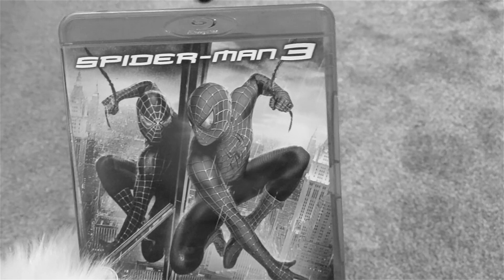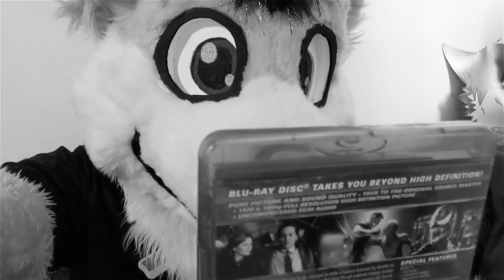Bully Maguire Dance with Rodgey and Skai Wolf!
Doing the Bully Maguire Dance with Skai Wolf!